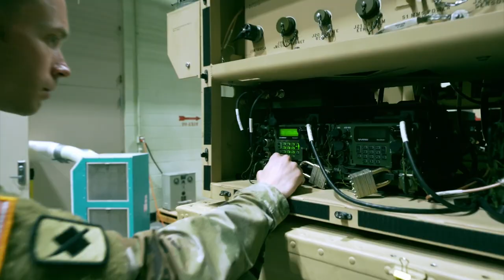The U.S. Army Concert Band at Schlesinger Hall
The United States Army Band "Pershing's Own" presents a concert of music for wind band, including the world premiere of "Love and Light" by Brian Balmages.

This concert is free! Seating will be available for patrons holding tickets starting at 6:45 PM and the hall will be filled on a first-come, first-served basis. At 7:15 PM patrons without tickets will be invited to sit in any available seats.

5:09 "Rocky Point Holiday" by Ron Nelson

11:58 "Symphony in B-flat" by Paul Hindemith

29:30 "Florentiner March" by Julius Fucik

37:07 "Brooklyn Bridge" by Michael Daugherty
featuring Staff Sgt. Chaz Sonoda, clarinet

46:25 "Forged in Fire" by Mark Watters

52:07 "Rusty Air in Carolina" by Mason Bates

1:11:57 "You Will Be Found from "Dear Evan Hanson" by Benj Pasek and Justin Paul, arr. by Master Sgt. James Kazik

1:24:27 "Love and Light" by Brian Balmages**
conducted by 1st Lt. Elizabeth Elliott